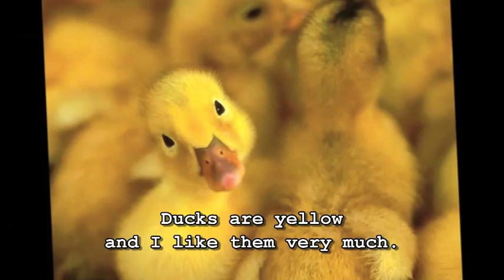Digital story by Sabrina Diamond LLP project